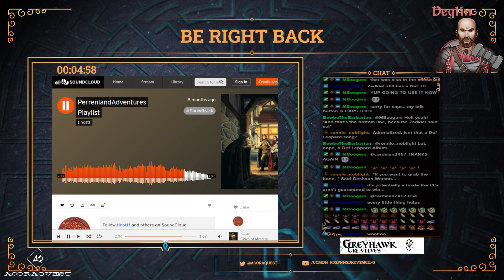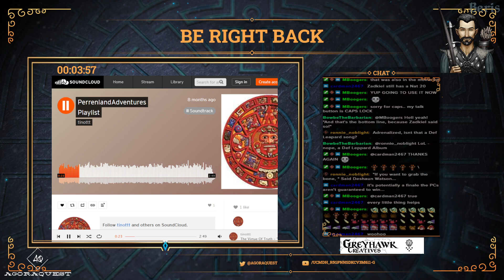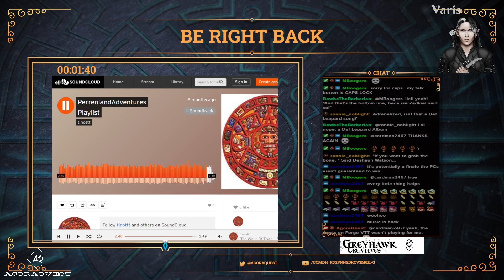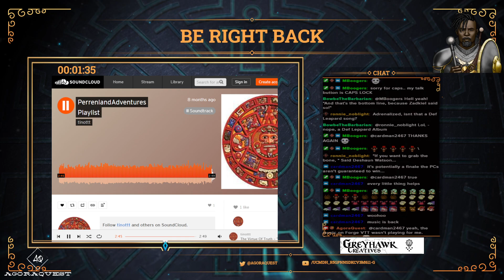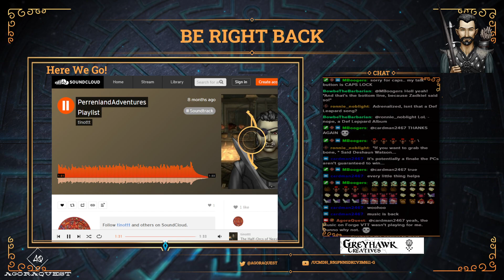Agora Quest - 1E One-Shots episode #43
Come watch as our heroes try to escape the exploding Mt. Flamenblutt while taking on the remaining Slave Lords!